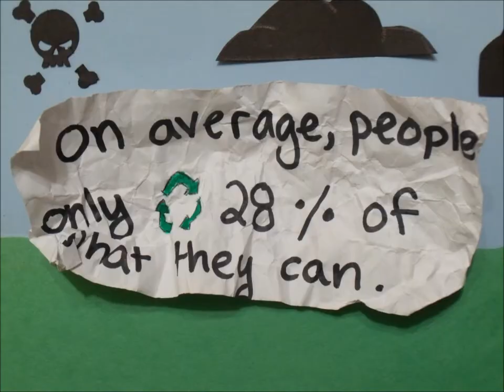Know What You're Adding To: Be the Street Video Contest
Take a look at Rajashree Bhattacharya's Be the Street's Anti-Litter Video Contest submission. If you like it, vote for it as your favorite

Camera Operator/Editor: Rajashree Bhattacharya
Producer: Heyinn Rho
Category: 14-17